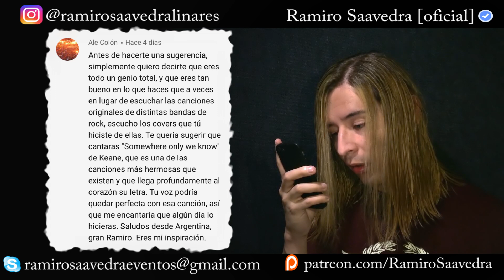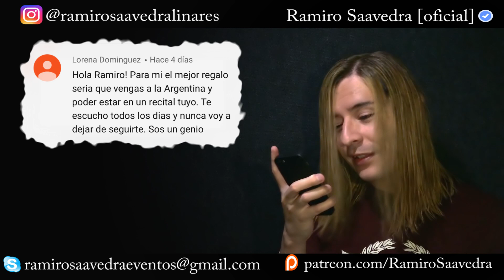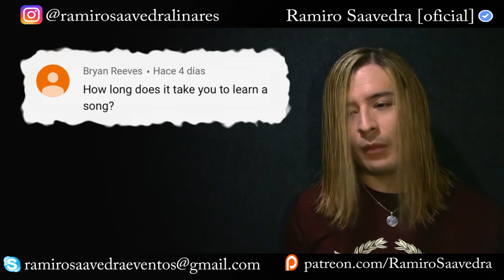PREGUNTAS Y RESPUESTAS/ ANSWERS AND QUESTIONS - CUARTO DOMINGO DE ENERO/ FOURTH JANUARY SUNDAY